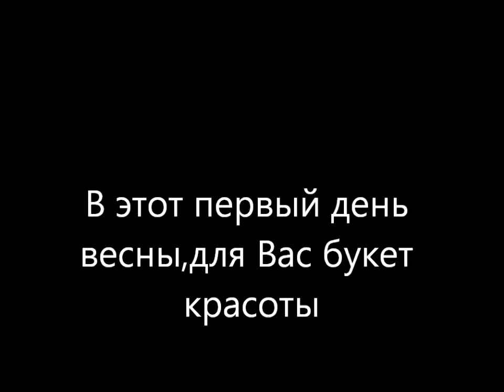В первый день весны,для Вас букет красоты!!!